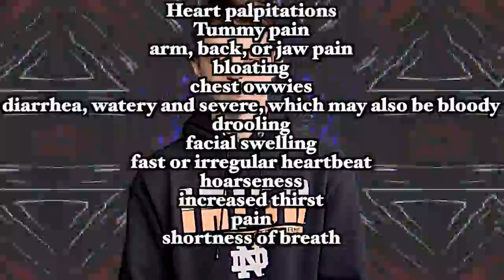Ice ice baby